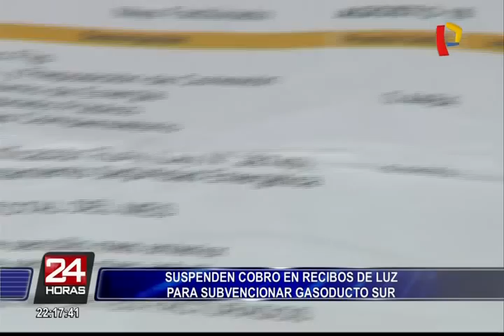Suspenden cobro en recibos de luz para subvencionar Gasoducto Sur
Cada mes, todos los peruanos pagábamos un porcentaje en nuestro recibo de luz para financiar el Gasoducto Sur. Este cobro fue suspendido hoy por el Organismo Supervisor de la Inversión En Energía y Minería, Osinergmin, y el dinero debería ser devuelto a todos los usuarios en un plazo máximo de un mes.

De acuerdo con la norma publicada en el diario El Peruano, las empresas eléctricas tendrán que emitir un nuevo pliego tarifario que no incluya el cargo por ‘afianzamiento de la seguridad energética’, CASE.

“Los recibos de luz tenían un cargo para hacer caja para que Odebrecht una vez que terminara el Gasoducto tuviera estos ingresos y como el contrato del Gasoducto se terminó, entonces no tiene sentido que nos sigan cobrando en los recibos de luz”, reveló el economista Juan Mendoza.

“A setiembre del año pasado alcanzaba los 108 millones de dólares, pero como se ha seguido cobrando algunos meses debe estar alrededor de 120, 130 millones de dólares. Esa plata debería ser devuelta. Esa plata está en un fideicomiso, quiere decir que esta guardada. Nunca llegó a manos de Odebrecht, entonces debería ser cuestión de un mes más que la plata se le devuelva a las personas”, agregó el especialista.

Para Juan Mendoza, lo único que hace falta es decisión política para iniciar la devolución de todo el dinero. “No estoy a favor de lo que viene haciendo Donald Trump, pero fíjese como en pocos días ha hecho mucho más que Obama en ocho años. La decisión es fundamental y lo que necesitamos son autoridades que tomen decisiones”, finalizó el economista.